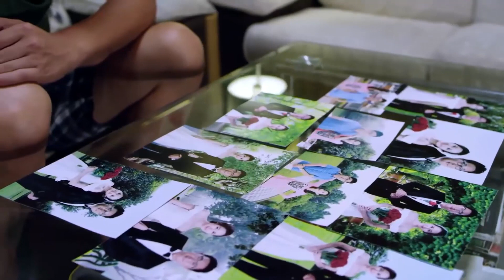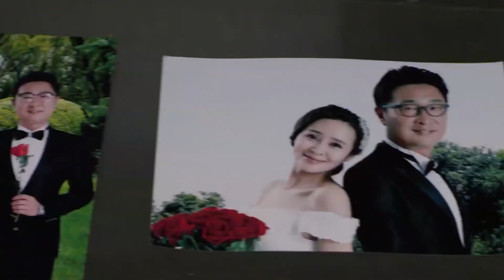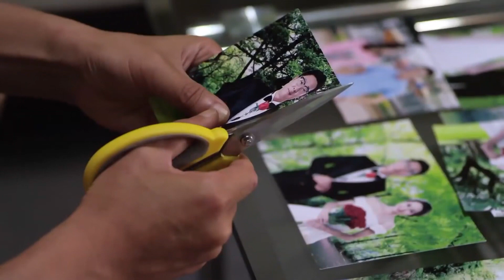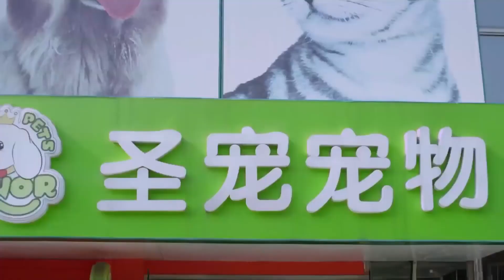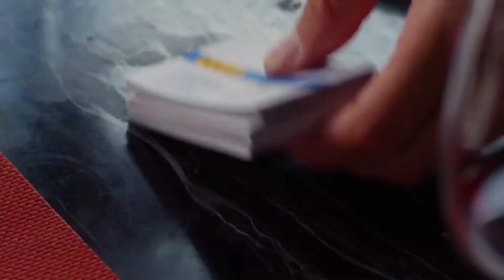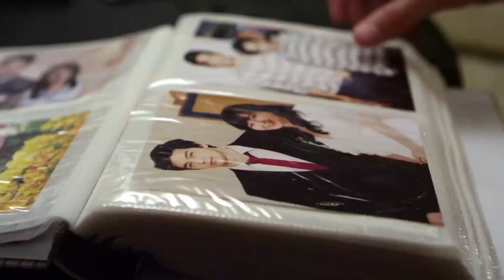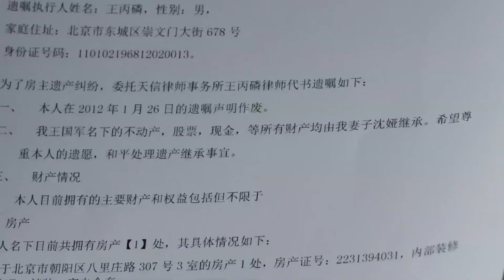【都市感情剧】秘密情人29|前任上门挑衅，周迅直接和富少霍建华假扮情侣，事后霍建华竟对外公开周迅是他未婚妻！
更多好看经典的中国电视剧：
主演：林永健、于明加、丹尼斯吴、王汀领衔主演。
剧情简介：该剧讲述一段都市白领周青青和“高端多金男”尤斌协议结婚后，由陌生到熟悉的搞笑故事。